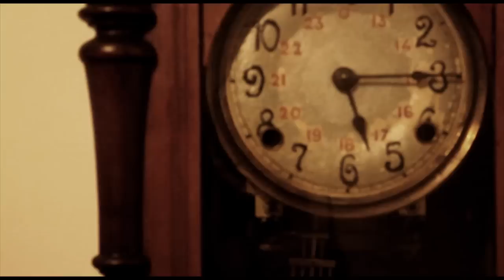Ashes - Rewind ( Official Video )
Directed by: Paulo Graça
Produced by: Ashes

Edited by: Paulo Graça and Daniel Santinhos
Post-Production: Paulo Graça and Álvaro Godinho
Camera and Technical Department: Álvaro Godinho, Daniel Santinhos and Patrícia Ferreira
Cast: Marta Almeida as Ecila, Pedro Branco as Mad Hater, E.S. and P.C. as The Twisted Rabbits

Music and Lyrics by Ashes.
Ashes are: David Pais, Pedro Caldeira, Eduardo Serraventoso, João Cardoso, Marco Rosa, Ricardo Neto.
Music video inspired by the characters created by Lewis Carroll.

Special Thanks to: CRCF, José Miranda and Vincent McCallum for providing the filming locations. Paula Lourenço for providing technical gear. And everyone that so gently provided props and helped us making this video.